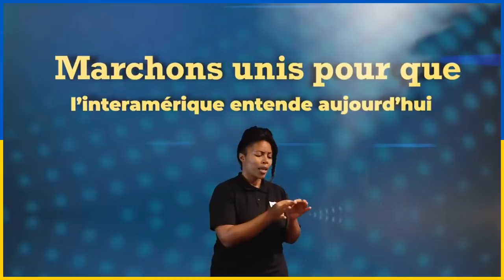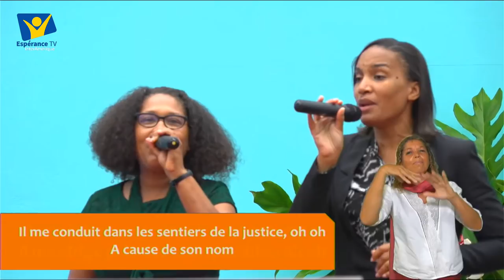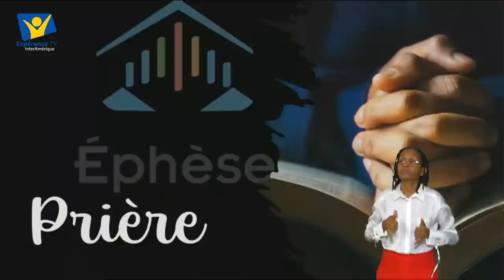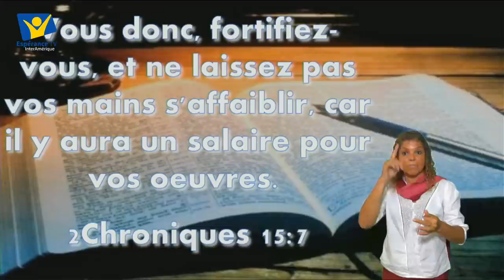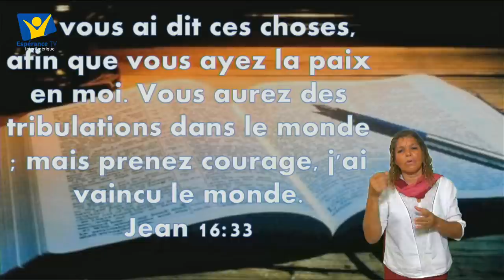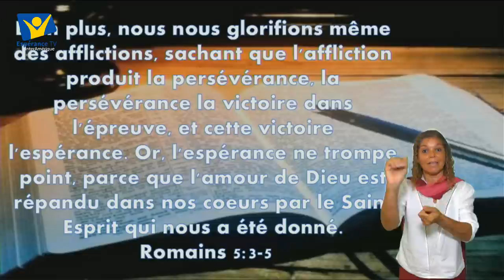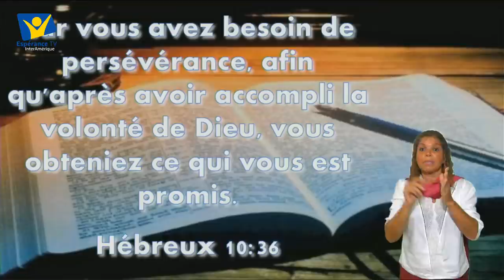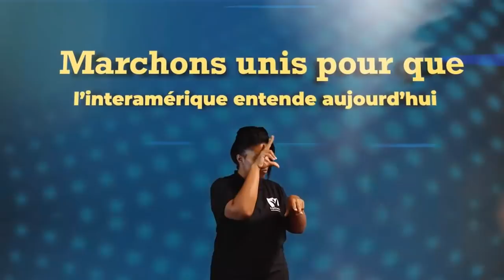Vivre au cœur de la crise 15. Garder le cap ( concert)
CONFERENCE INTERNATIONALE

Conférencier : Pasteur Pierre Maurel FLEURANTIN

Vivre au coeur de la crise

1.Quand la contagion frappe toutes les nations
Aveugle et cruelle, elle tue sans distinction
Où trouver la paix, trouver la guérison ?
Dites-moi, quelle est votre solution ?

Refrain
Sans perdre espoir quand tout semble noir
En Jésus il nous faut croire
Car en lui seul est notre victoire
Il est la seule et véritable voie
C’est lui qui nous console qui nous relève
C’est lui qui nous donne de vivre sans perdre espoir

2 .Guerres et bruits de guerres, Nations contre Nations
Allons-nous à notre perte ? Ce monde a-t-il une destination ?
Dites-moi encore quelle est votre solution ?

Refrain
Vivre au coeur de la crise ! (avec courage, espoir et victoire) !

Musique, Paroles & Arrangements : Fred Plumain & Patrice NONCENT

Document Famille :
le lien :